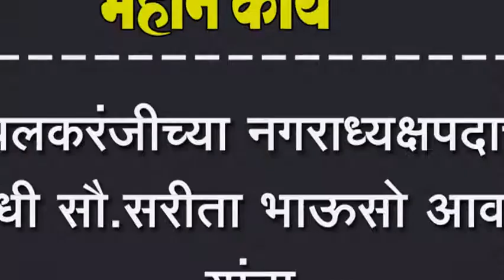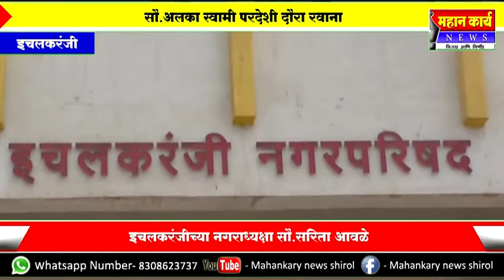इचलकरंजीच्या नगराध्यक्षपदाची संधी सौ.सरीता भाऊसो आवळे यांना